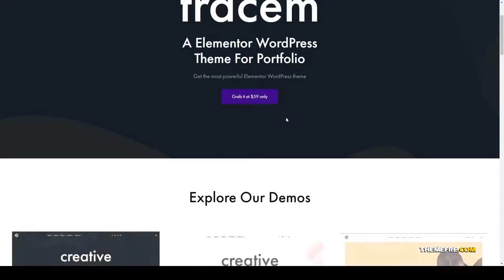Tracem - Elementor Agency and Portfolio WordPress Theme parallax multipurpose Anno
Framework Underscores

 Software Version WordPress 5.2.x, WordPress 5.1.x, WordPress 5.0.x, WordPress 4.9.x, WordPress 4.8.x, WordPress 4.7.x, WordPress 4.6.1

 Columns 4+

 Layout Responsive

 Tags agency, app, blog, business, clean, corporate, creative, minimal, modern, multipurpose, parallax, photography, portfolio, responsive, wordpress